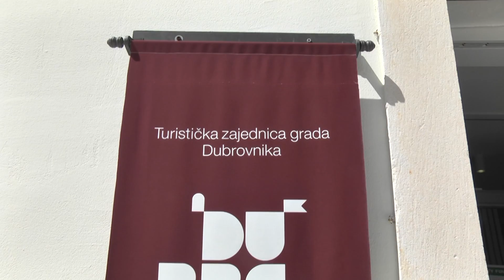Jesu li turistički rezultati u srpnju Dubrovniku podbacili? Iz Turističke zajednice tvrde da nisu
Dubrovnik i Dubrovačko-neretvanska županija bilježe porast broja gostiju u usporedbi s prošlom, ujedno i pandemijskom godinom pa to stoga i ne čudi, no u kontekstu ostalih dijelova Hrvatske čini se da poprilično zaostajemo. Unatoč činjenici da smo  jedna od dvije najmanje posjećene županije na Jadranu, čelnici gradske i županijske  turističke zajednice kažu kako nema razloga za brigu.